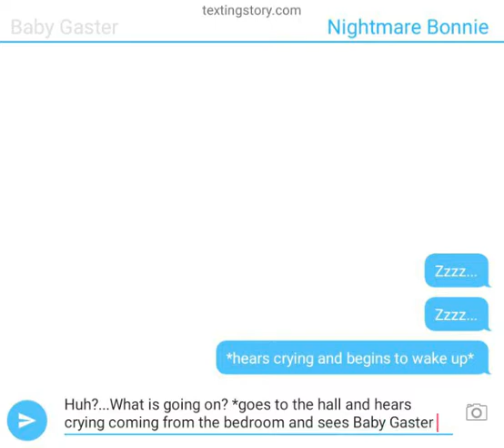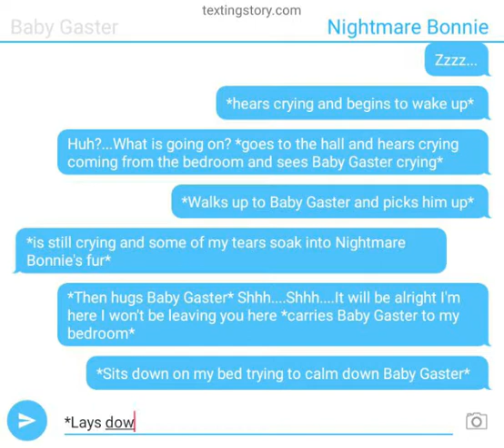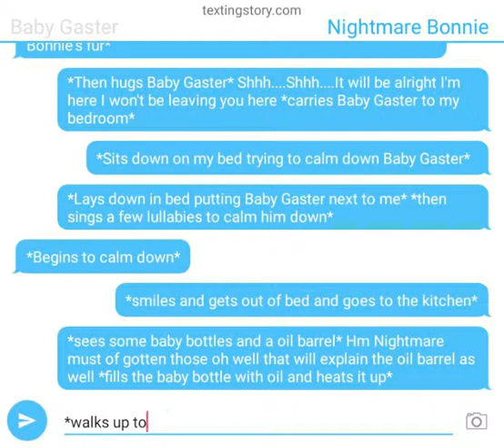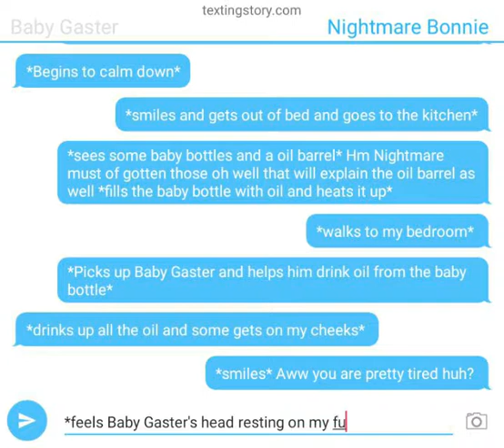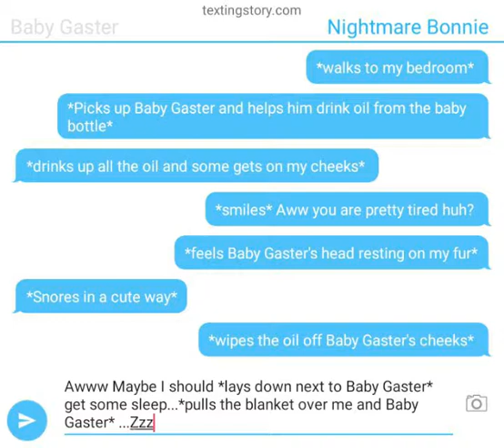Lil Gaster's Story Part 3-A (3/7)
After the Nightmare animatronics went to bed Nightmare Bonnie wakes up to the sound of crying and he goes to calm down Baby Gaster
How will Baby Gaster act on Christmas Eve?
Tune in Next time for Lil Gaster's Story Part 3-A (4/7)